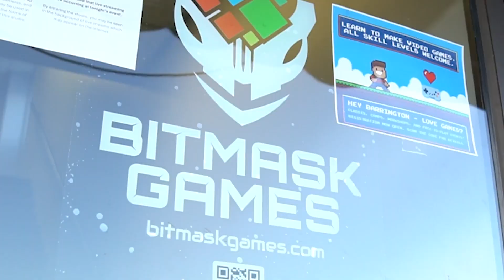NESmaker 13 Bytes of October: Announcement Video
to follow along.

Developing your own NES games doesn't have to be scary!

This year, in the spirit of spooky season, we'll be working together to create a new NES game using a cauldron of pre-built Halloween themed assets and the electrifying NESmaker software to help tame your fears. This series of bite-sized video tutorials will start super basic with a prebuilt game for you to mutate, and by it's end, will begin to delve under the skin to look at how the bones of NESmaker work.